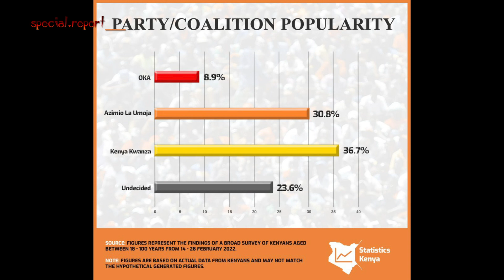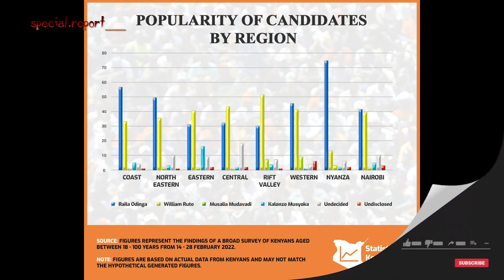A Survey conducted on Kenya’s presidential election Polls By Statistics Kenya| News54!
We conducted a survey on Kenya’s presidential election between 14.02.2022 and 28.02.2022. The survey covered a variety of vital public issues concerning national political representation.
𝗔𝗕𝗢𝗨𝗧 𝗡𝗲𝘄𝘀𝟱𝟰!
Comprehensive, up-to-date news coverage, aggregated from sources all over Kenya. The News54 informs, educates and entertains - wherever you are, whatever your age.
We Focus on Kenya Politics , Breaking news, Trending news in Kenya today, Latest in Kenya, Current affairs, Analysis of Raila Odinga, William Ruto ,Uhuru Kenyatta , oka , uda, azimio speeches which you cant find in KTN News, NTV Live and Citizen tv Live.
We also Bring You: Education, Entertainment,  Lifestyle,  Celebrities, Society, politics, Information, Humor, Controversial, Drama, Facts, History, People & blogs ,